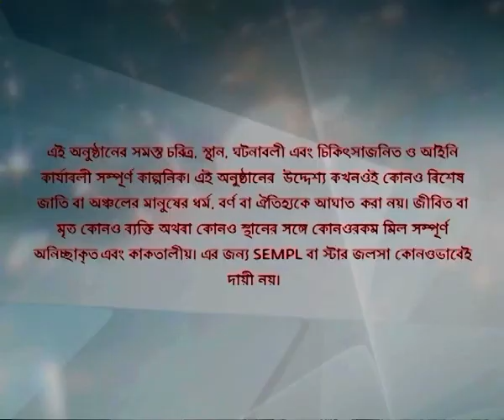Full Episode | সখী | Episode 221 | Part A